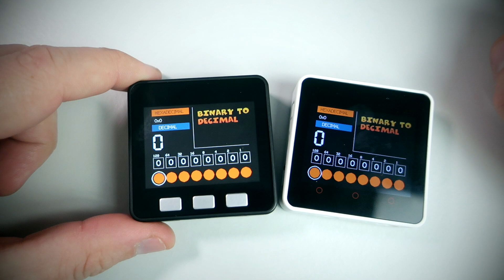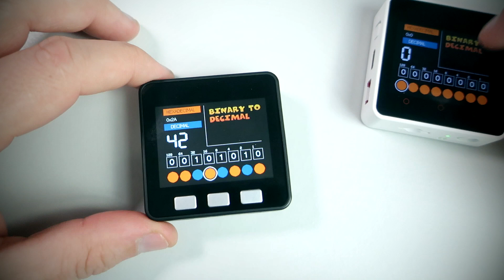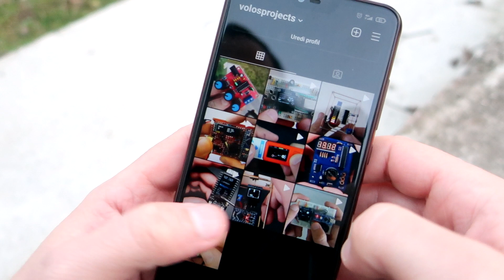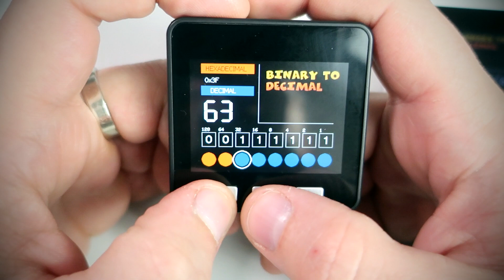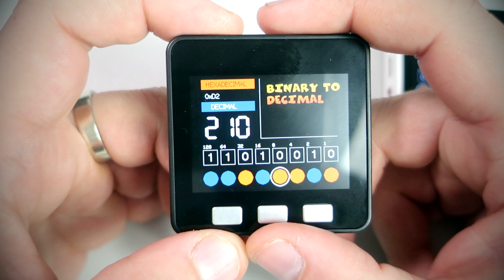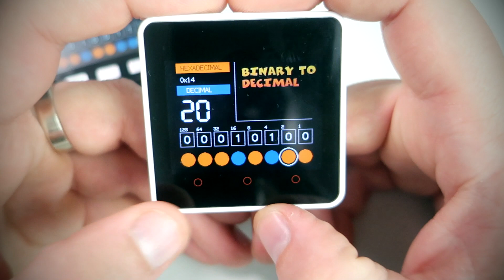M5Stack BINARY TO DECIMAL converter (Also on M5Stack Core2)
Hello! I love devices that have esp32 chip in it, they are easy to use and program in Arduino IDE, they are not to expensive and much faster that regular Arduino boards. In this video I compared M5Stack to new M5Stack Core2 . On both devices you can see simple program i made, simple binary to decimal converter. Feel free to use my code.